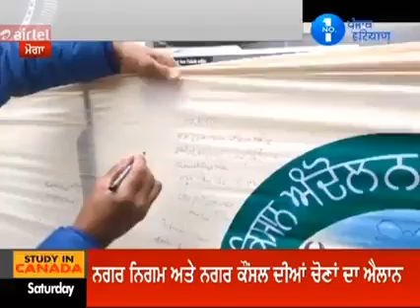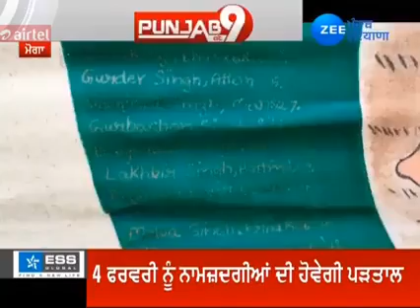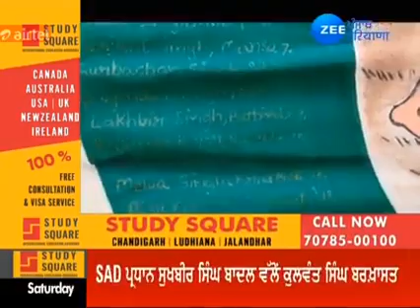artist gurpreet singh komal on Zee tv